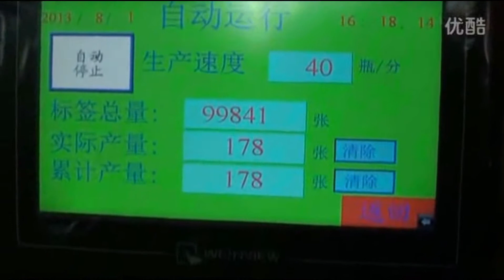fully automatic cake box sticker plane labelling machine,etiqueta máquina de etiquetado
fully automatic cake box sticker plane labelling machine is the new generation of packaging equipment. It is special designed based on the automatic labeling machine technology and technical requirements. Can make the adhesive labels stick on the bottle surface smooth and tidy. Labeling process is stable and reliable, and labeling position can reach the ideal requirements.

The shanghai fully automatic cake box sticker plane labelling machine belongs to the electromechanical integration products with reasonable structure. It is used to rolling the adhesive label on the round bottles automatically, when there is lack of bottle, the control system will stop offering the labels, which can avoid the label paper waste effectively, and can adjustment stepless according to the scale of the bottle and the label characteristics.
The Features of shanghai fully automatic cake box sticker plane labelling machine

1. Suitable for labeling on the flat surface of various products.

2.Controlled by the stepping motor, adopts Keyence fiber made in Japan to ensure the labeling accurate and in high quality.
3.Dispense special training, the workers can operate and maintenance the machine easily after the simple guidance. The electrical components are all standardization parts, when something is broken, you can purchase them anywhere, the daily maintenance and management are also convenient.
4. The whole machine adopts SUS304 stainless steel and T6 aluminum alloy materials, parts and components adopt standardized design, fully comply with GMP environmental requirement.
The Main Parameters

1. Voltage: AC110/220V;50/60HZ
2. Power: 180W
3. Speed: 0-240 pcs per minute (according to the size of the product and the label)
4. Accuracy: ±1mm (according to the surface evenness of the product)
5. Suitable range of the products:  Length 30mm-300mm, Width 30-260mm
6. Suitable range of the labels: Length 20mm-300mm, Width 15mm-120mm
7.Specification of the label roll: Outer diameter: 300mm, Inside diameter: 76mm
8.Overall dimensions: 2000mm×650mm×1300mm(L×W×H)
9.Weight: 250 Kg
Operating Principle

When the product is put to the conveyer manually, the conveyer will send the product to the photoelectric sensor area, when the photoelectric sensor get the signal, it will feedback the signal to the system, after receiving the signal, the stepping motor will send out the label, and stick the label on the surface, another photoelectric sensor will limit the sending of the next label on time. When theproducts are sent continuously, the labels are sent out one by one, and label on the surface correctly, after stick the labels on the surface, the brush will smooth the label and ensure the labels stick on the product tightly and smoothly, then the product will be automatic output, the labeling process is finished.
Operation Procedure

1. Fix the label roll on the machine according to the graphical representation, adjust the height of each part.
2. Check if all the position of the labels are correct.
3. Adjust the distance between the two rails, the distance between the brush and the conveyer, make sure the distance is suitable for the product to pass.
4. Turn on the power switch, turn on the optoelectronic switch.
5. Turn on switch of the motor and label sending device, debug labeling, if there are any abnormal, get rid of them.
6. Adjust the labeling position.
7. Ensure the test is OK, then operating the machine normally.
8. Power off.